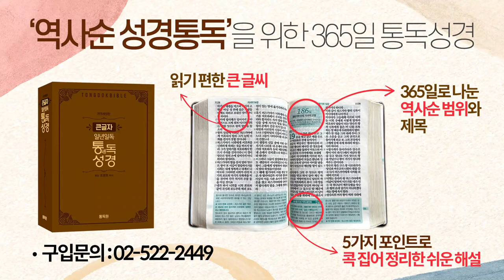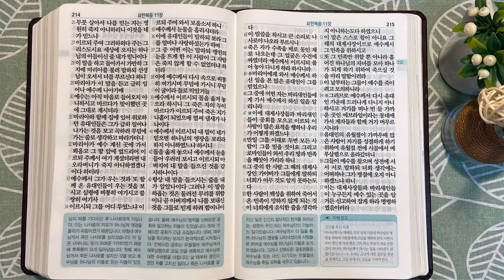5회독 31일 | 누가복음 11~24장, 요한복음 1~11장(통독성경 301~310일) | 성경을 열면 기적이 열립니다 | 통박사 조병호의 역사순 성경통독